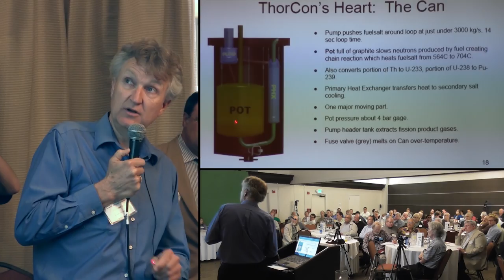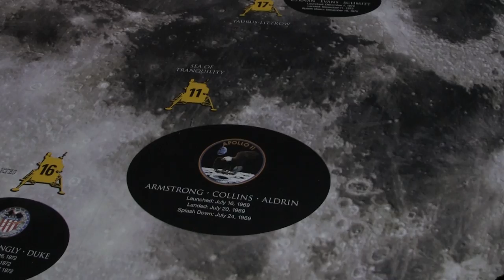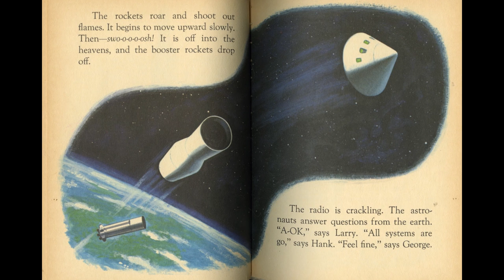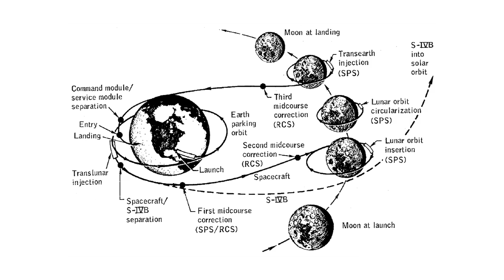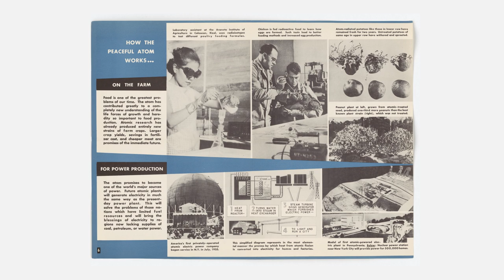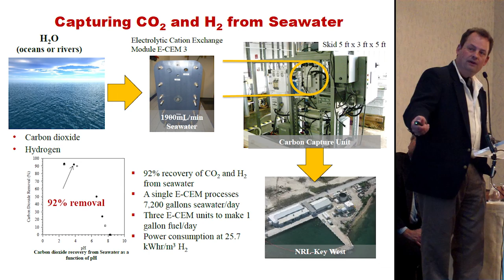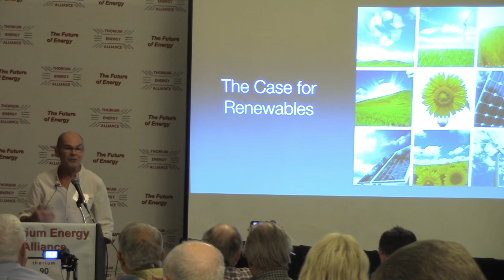TR2016c 5h13m06s06f to 5h26m08s06f NoMusic Facts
Robert Stone, director of "Pandora's Promise" on the challenge of trying to address anti-nuclear attitudes armed with nothing but facts.

The social science on how to influence attitudes is clear: Offering a strictly fact-based argument can backfire, as people who are already strongly opposed to nuclear power cling tighter to their anti-nuclear beliefs, and also become motivated to act.

What is needed is an aspirational message, as "renewable" energy sources have crafted. That is to say, renewable energy is branded as decentralized, revolutionary and disruptive.

Apollo 8 and Apollo 11 are contrasted in their societal and technological accomplishments. Why did President Kennedy call for a Moon landing instead of a Lunar fly-by? Looking back we can see the societal benefits of the Apollo program occurred before any Moon landing took place.

Kennedy asked for a Moon landing because it was an understandable goal. Not some technical detail distinguishing Low Earth Orbit from true space travel. "Landing on the Moon" is a phrase everyone can intuitively parse.

Similarly, nuclear communications needs an easily understandable goal. Today's nuclear technology of Pressurized Water Reactors are capable of replacing combustion to generate electricity... but not much more.

Kirk Sorensen reviews NASA's technological advancements that made Apollo 8 possible. All made possible by a clear call-to-action.

Atomic Power used to be communicated in terms like Kennedy used, to demand his Moon landing. Abundant energy. Pollution-free energy. "Too cheap to meter."

Reducing the cost of electricity down to that of our broadband connections, where "unlimited data plans" are now available in some regions, requires more than simply replacing coal with nuclear. It requires that energy itself become a byproduct of industrial process heat, valuable fission products and water desalination.

That is a pitch comparable to those made by renewable advocates. It is aspirational, and does not depend on playing whack-a-mole with anti-nuclear FUD campaigns.